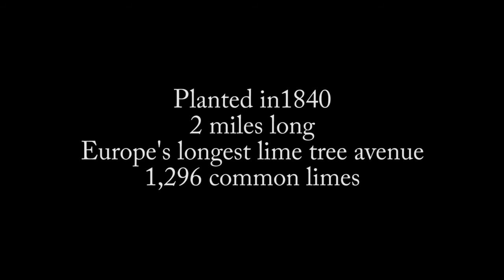Clumber Park Limetree Avenue